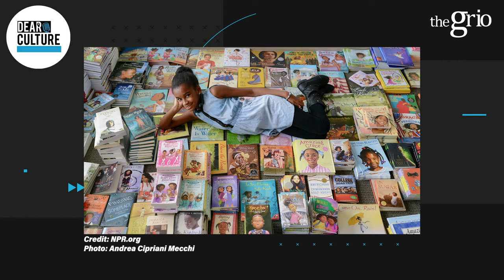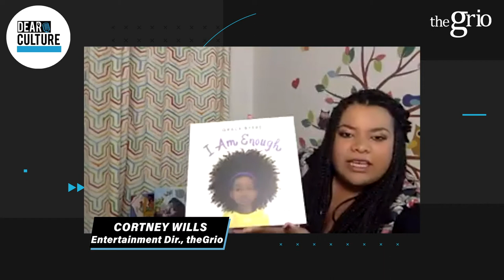Dear Culture Podcast | How Are Our Kids Coping During the Pandemic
In the latest episode of 'Dear Culture,' hosts Shana Pinnock and Cortney Wills ask the dire question, “are our kids alright?” featuring special guests: Michelle Buteau and Marley Dias.